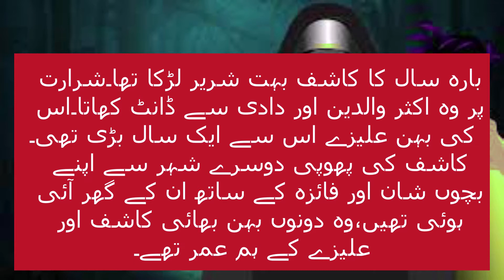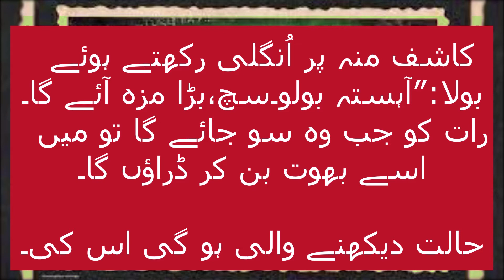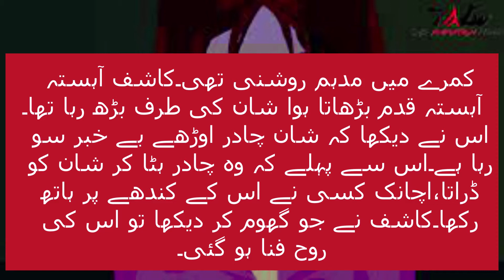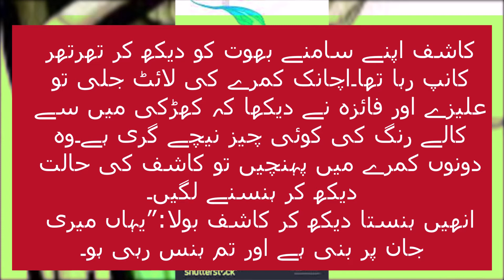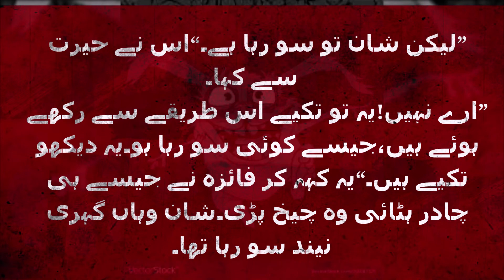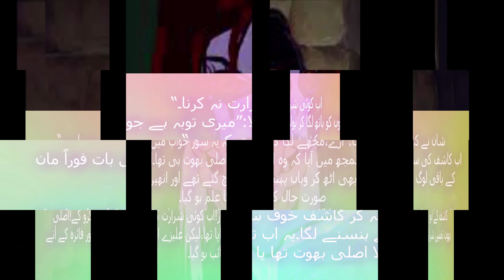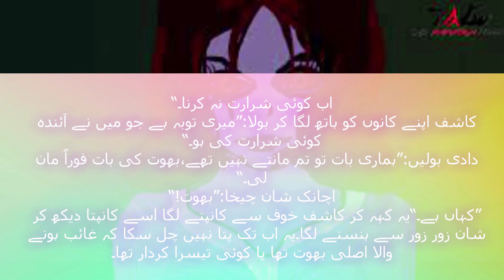bhoot ka raaz urdu horror story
dn tv urdu story